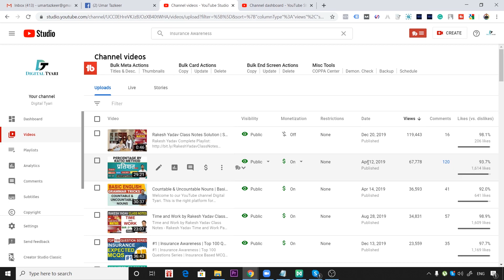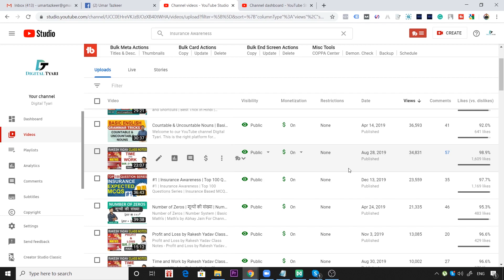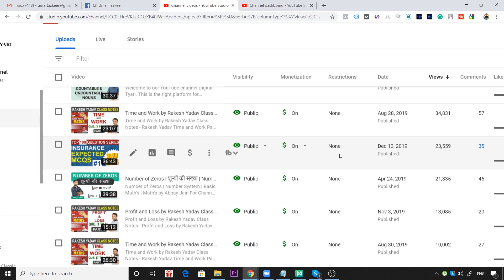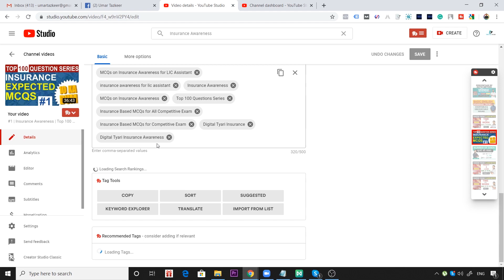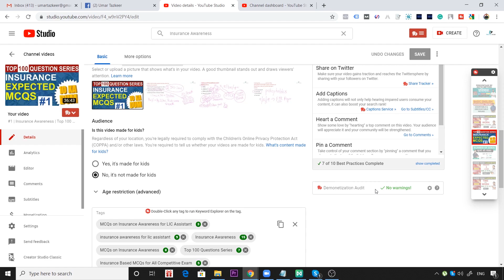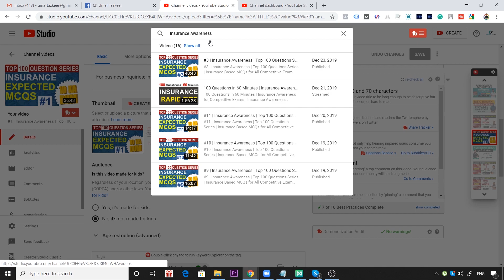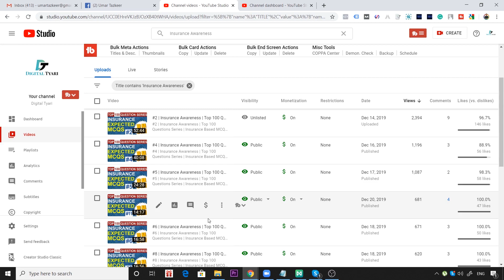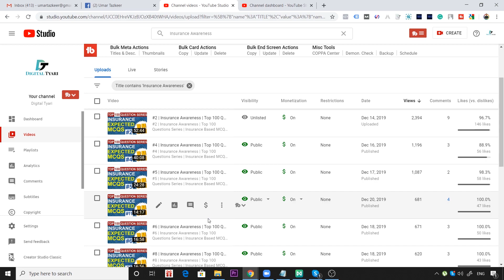#70 Youtube Channel Case Study | How to Grow Your Youtube Channel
Youtube Channel Case Study | Youtube Case Study | How to Grow Your Youtube Channel
In this video, We are explaining abouYoutube Channel Case Study | Youtube Case Study | How to Grow Your Youtube Channel